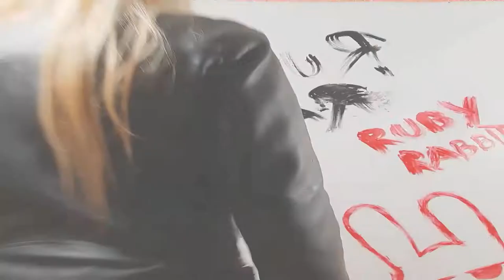Former Punk/Emo REACTS to Lil Nas X video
Self explanatory.